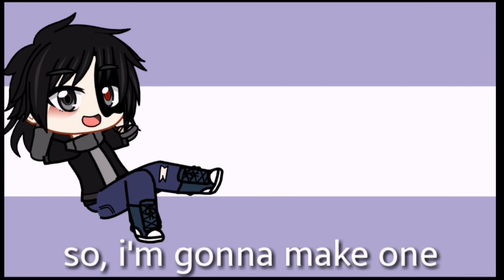Magic meme!//mha//by Nala Bean//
Meme: Magic meme

Character:
-izuku midoria
-izumi midoria
-inko midoria
-hisashi midoria